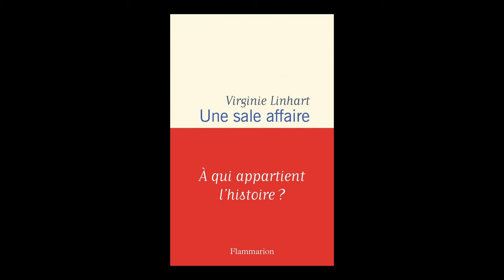Virginie Linhart - Une sale affaire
Virgnie Linhart vous présente son ouvrage "Une sale affaire" aux éditions Flammarion. Rentrée littéraire janvier 2024.